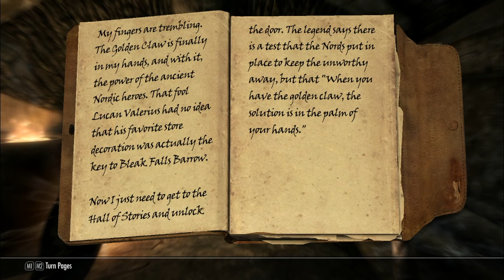Lets Play Skyrim: Procure on Sight Challenge -Episode 2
Had a blast doing this. I have a feeling late game will be a lot more difficult, but I am ready to face the challenge.